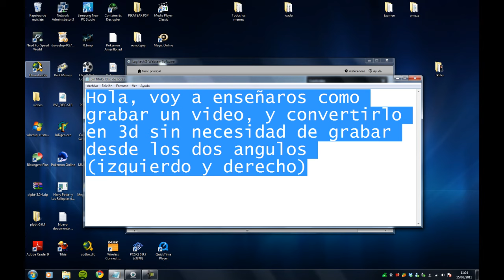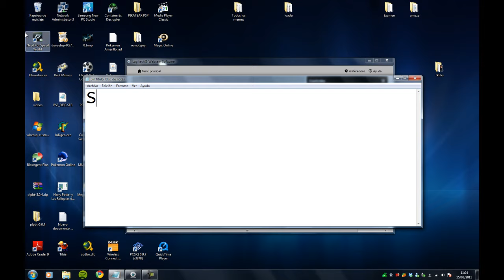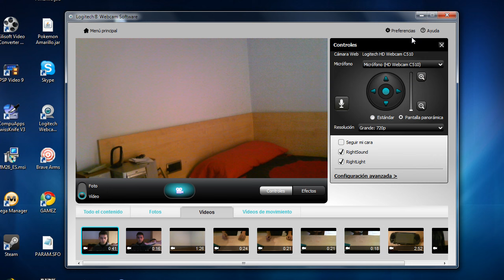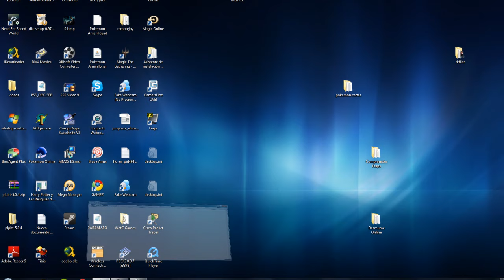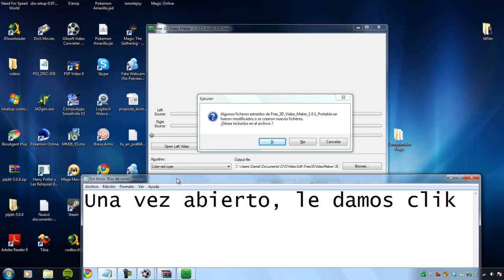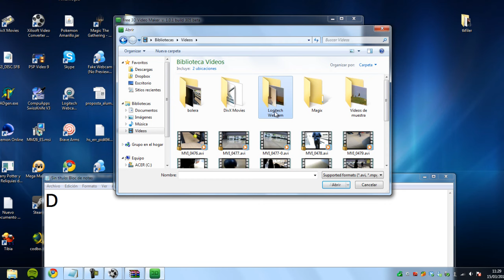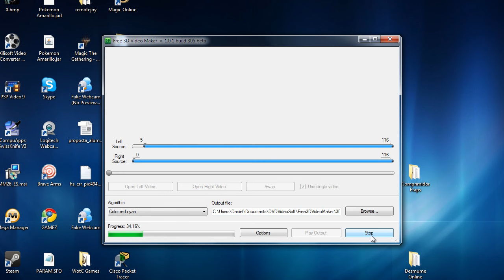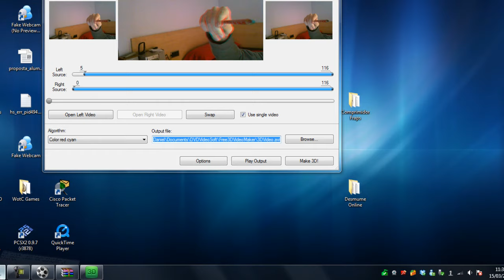Tutorial Crear Video 3d Con una camara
Aqui explico como convertir un video a 3d anaglyph solo grabando con una camara (no con dos)
El programa que uso es FREE 3D MAKER.